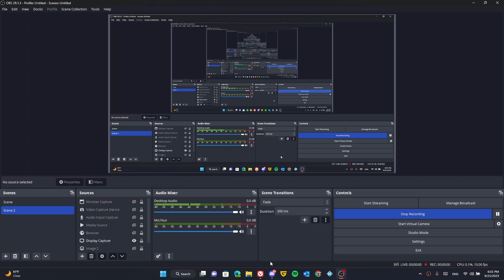The Grim Adventures of Billy and Mandy Intro on Adult Swim (New Cropping Version) (9-25-23)